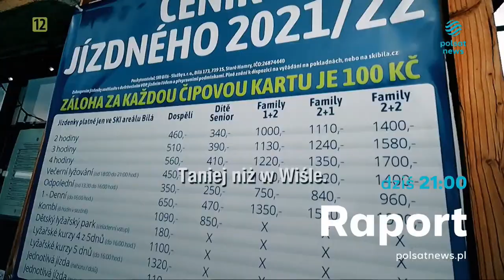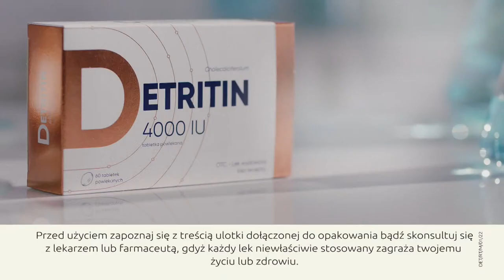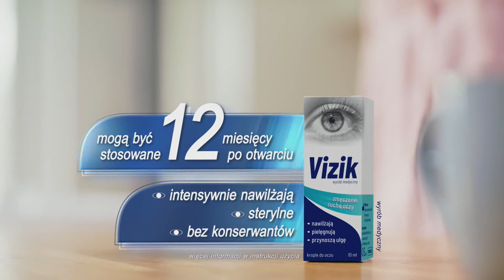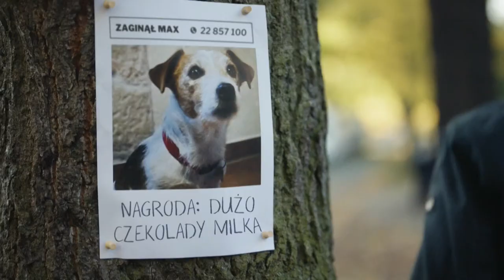Gość Wydarzeń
Senator Jan Maria Jackowski oraz wicemarszałek Senatu Michał Kamiński w programie "Gość Wydarzeń"